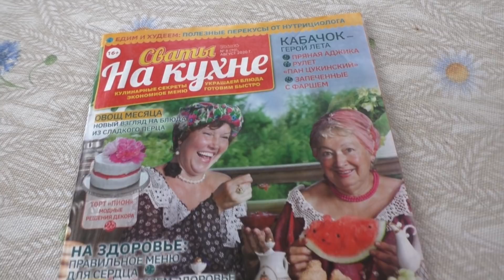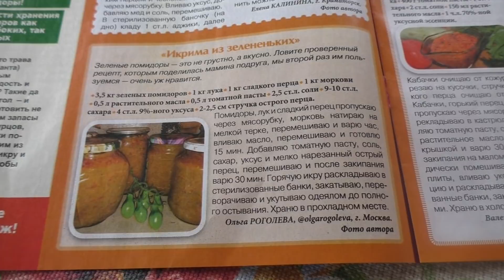VLOG Дачные будни/Варим деготь и мыло/Мой рецепт в журнале))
Всем привет и  огромное спасибо за интерес к моему каналу!
В этом видео покажу как мы провели выходные. Помидоры атакуют, а банки кончаются. Сварим деготь, ну а потом и мыло с его использованием. И еще много интересного.

Чтобы купить все необходимое в одном магазине со скидкой от 20% + получить подарки нужно зарегистрироваться по ссылке
и далее совершать покупки как в обычном интернет магазине.

Хочешь тоже писать отзывы и делиться полезным опытом? Приглашаю на Отзовик